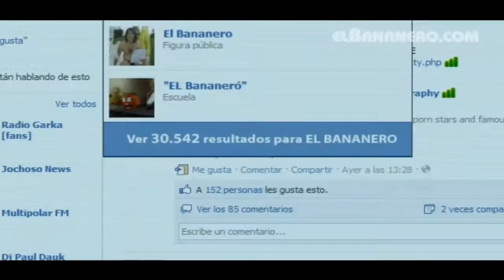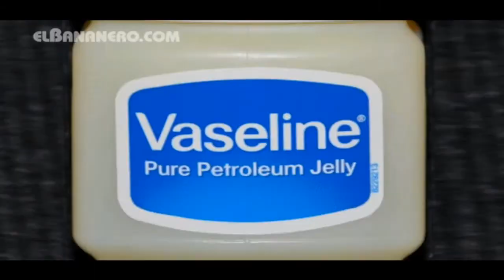SI TE RIES PIERDES - NIVEL FTW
✔ Tambien Pueden ENCONTRARME en SKYPE ✔